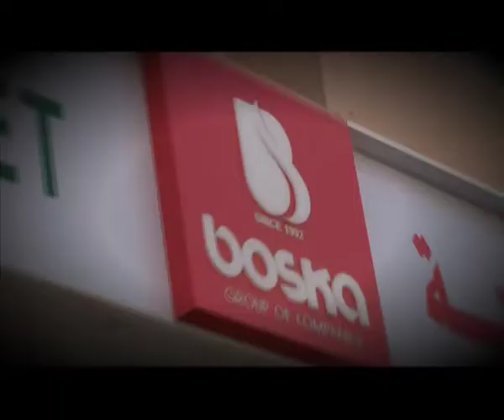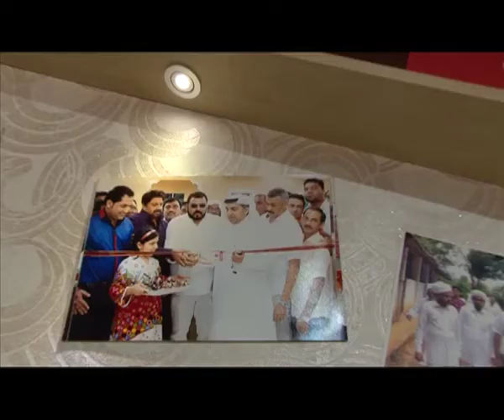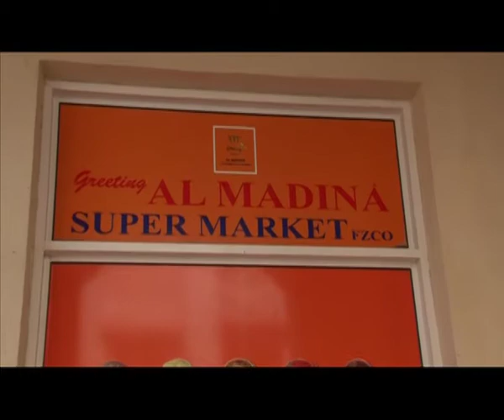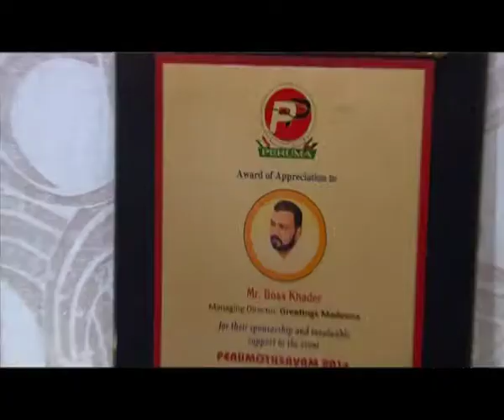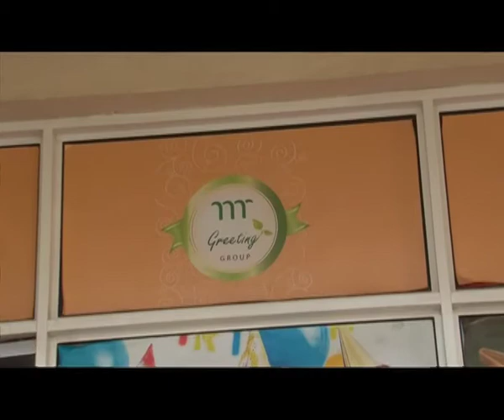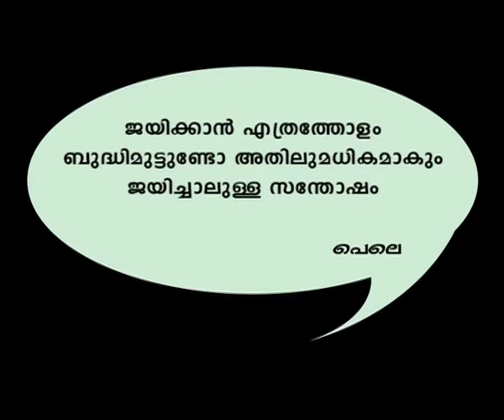Marunadum Malanadum Boska